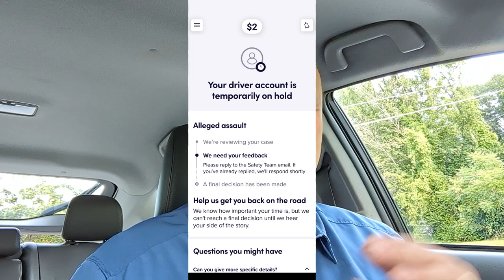Lyft Suspended My Account. Here's How I Got Reactivated in Less Than 24 Hours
💵 Drive for Uber. Get a bonus!

Someone falsely reported me for a crime and Lyft suspended my account. Here's here's how I got back on the road in less than 24 hours. NOTE: in the video I said 'deactivated' and that technically isn't correct.

cc: @AskTorsten @Therideshareguy @RideshareRodeo

I use Gridwise to track my miles and earnings: https